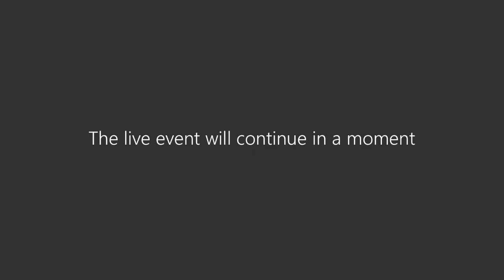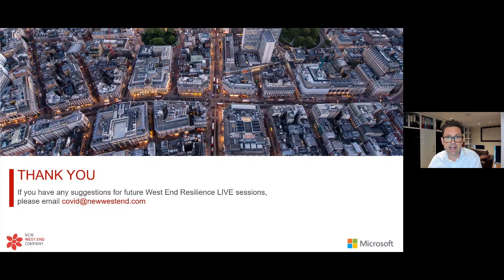West End Resilience LIVE: A View From Government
For our seventh West End Resilience LIVE, we welcomed Paul Scully MP, the Retail Minister and the Minister for London. The Minister gave an update on the government’s position on reopening and his thoughts on the future of retailing and answered questions on a number of topics from our audience.